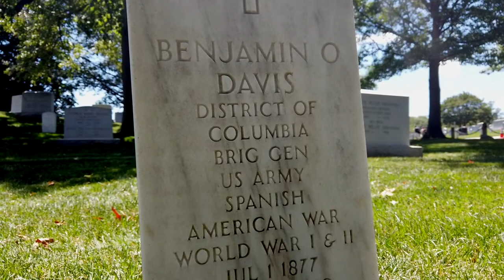Benjamin O. Davis Sr. – African American Firsts Walking Tour at ANC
Benjamin O. Davis Sr. was the first African American to earn the rank of brigadier general in the United States Army.

Throughout his 50-year career, he continually advocated for the desegregation of the military, which occurred six days after his retirement.

Davis Sr. is buried in Section 2, Grave 478-B.

Video by Vincent Pecoraro